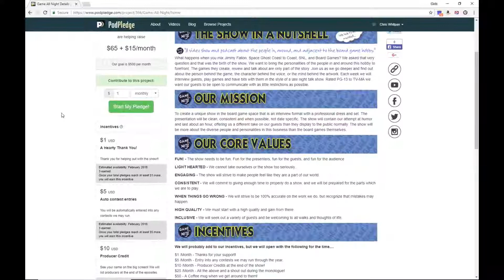E15 - Chris Kirkman - Publisher, Dice Hate Me Games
And here is Episode 15 of Game All Nite with Chris Kirkman!

Chris is well known for his work on two podcast and as owner/coowner of Dice Hate Me & Greater Than Games!

Podcasts:
State of Games
Geek All Stars

Support us or send us a tip at:
PodPledge.com/gameallniteshow